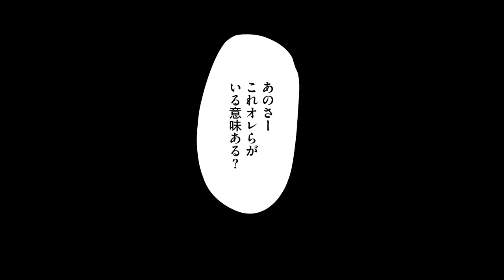【漫画】歪んだ夫婦愛…妻が犯した罪とは!? 探偵が真実を暴く！「セブン・エンド」#6【謎解き・サスペンス】【無料・めちゃコミック・こみっちゃ！】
『セブン・エンド』©鳥栖茉莉花／めちゃコミックオリジナル

‹あらすじ›
日本の行方不明者の年間の届け出受理数は、約9万人。7年間、生死が明らかでない者は、「失踪者」の手続きを受けることで法律的に死亡する。七尾タツヤは、そんな失踪者捜索依頼を得意とする探偵だった。七尾の相棒は“ウソが大キライ”なショーコ。2人は七尾の能力を使って、過去に失踪者が身に付けていたモノからその人物の痕跡を辿り、“生死にかかわらず”見つけ出す。その日も、2人のもとへ新しい依頼人が訪れるが――。

‹キャスト›
●七尾タツヤ　　　武田慎太郎
●ショーコ　　　　保田彩乃
●中込かなえ　　　藤田昌代
●中込あきら　　　鈴木将之
●雁木麻蛭　　　　常盤昌平
●松下遊司　　　　津田拓真